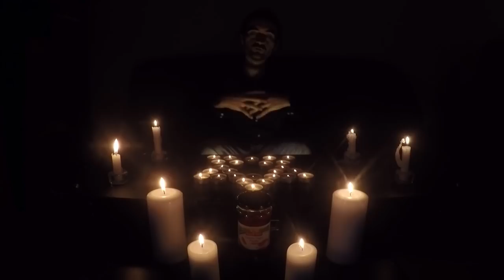Point Prog #6 - BLACK METAL PROGRESSIF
Aujourd'hui je vous parle de la scène black metal progressif, avec un point sur les piliers du genre (Ihsahn, Enslaved), puis une extrapolation aux sous-genres du black metal ayant emprunté les codes et autres "gimmicks" du progressif (black ambiant, technical black..). Enjoy !

Musiques :
2nd Timeline - MAX YME (jingle)
Under The Holocaust - ENTHRONED
Transcendance - ASTRAL LUMINOUS
Empty - EMPEROR
Introspection - IHSAHN
Storm Son - ENSLAVED
Gas Und Staud Zwischen Den Sternen - ALKARIS
Tears Of Starfire - MIDNIGHT ODYSSEY
Darker Skies Once Radiant - MIDNIGHT ODYSSEY
Lone Wandering Among Pale Stars - THE LOST SUN
Progenie Terrestre Pura - PROGENIE TERRESTRE PURA
.. - MESARTHIM
We March - DROTTNAR
Beyond The Land Of Human Existence - DIREWOLF
Alcoholocaust - BEHOLD...THE ARCTOPUS
Spacetime Devourment - SINGULARITY
Monolith Of Possession - KRALLICE

Sob Story - FREAK KITCHEN (ending)